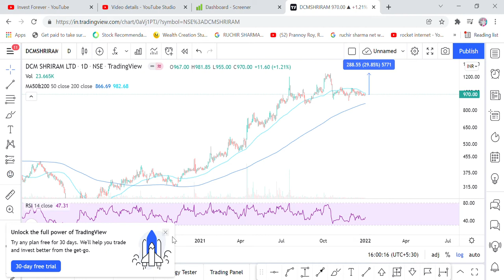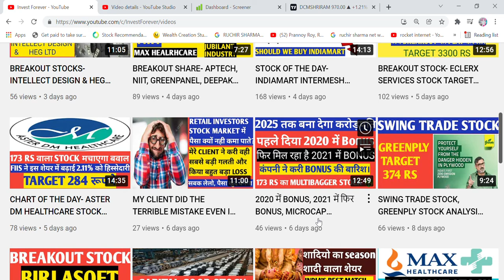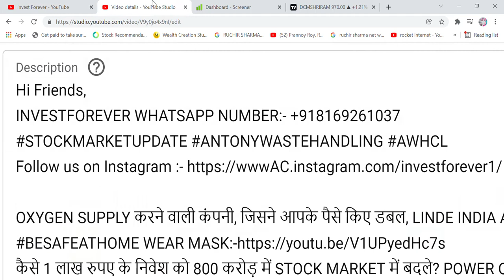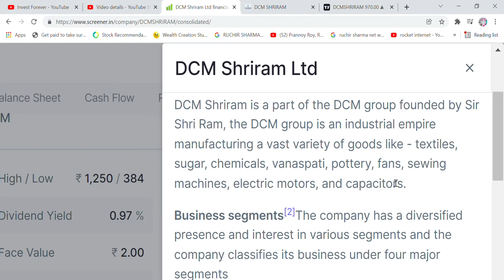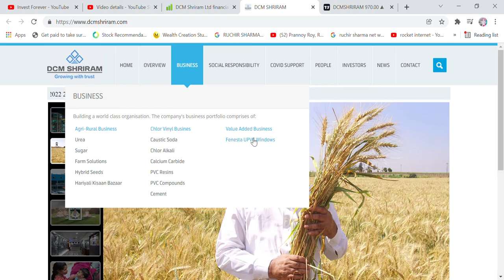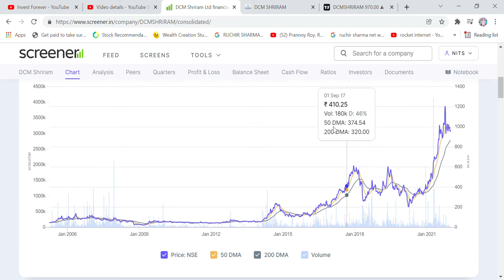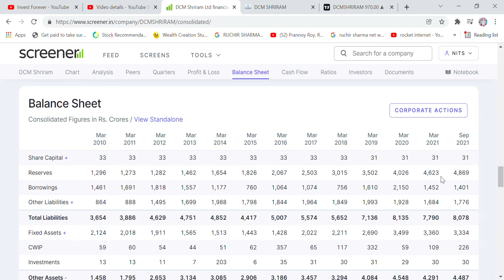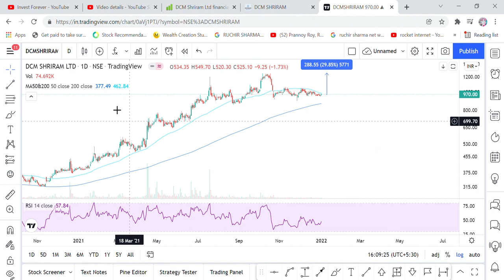SWING TRADE STOCK- DCM SHRIRAM LTD, DIVERSIFIED BUSINESS MODEL, SUGAR, CEMENT, PVC, TEXTILE BUSINESS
Hi Friends,